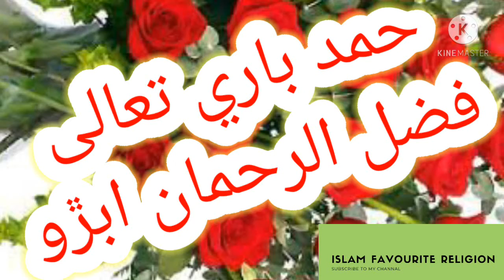فضل الرحمان ابڙو حمد رب توکي عرض ڪري پيو ٻاڏايان ٿو.mp4